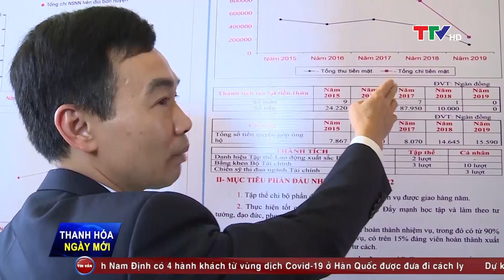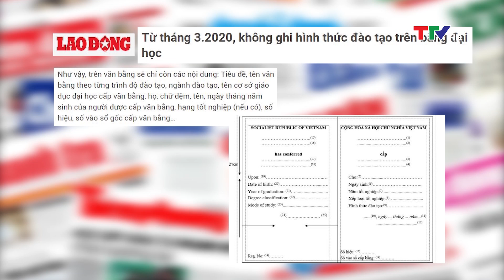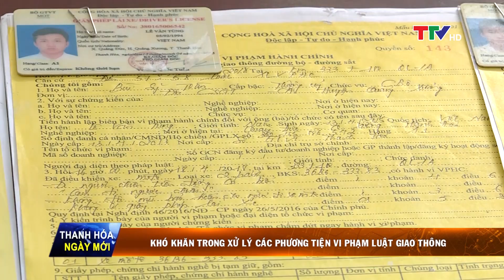Thanh Hóa ngày mới 2/3/2020